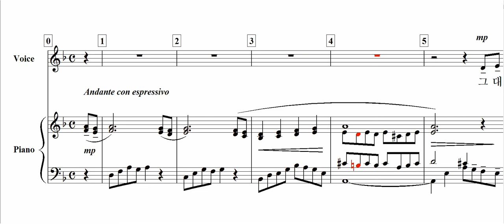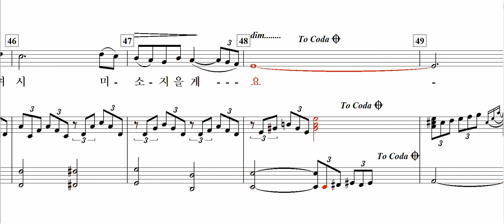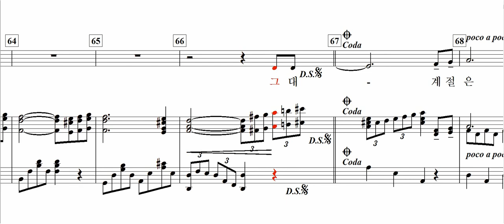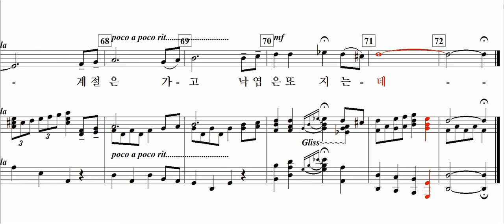그리움은 낙엽 되어(이명숙 詩. 임긍수 曲)-for Baritone